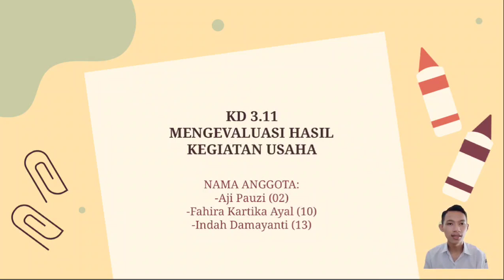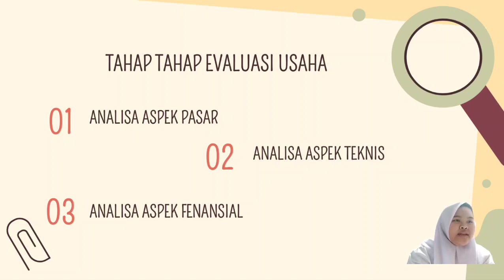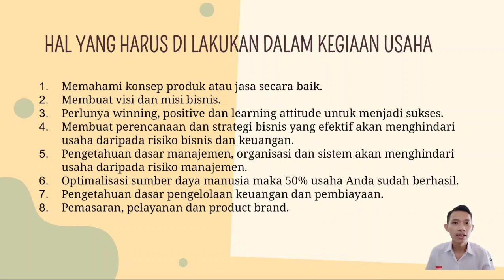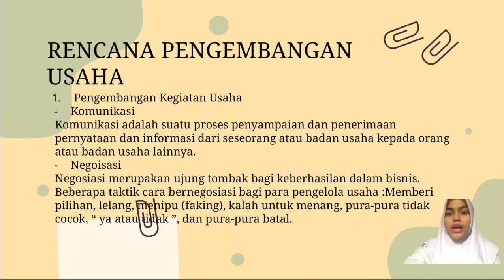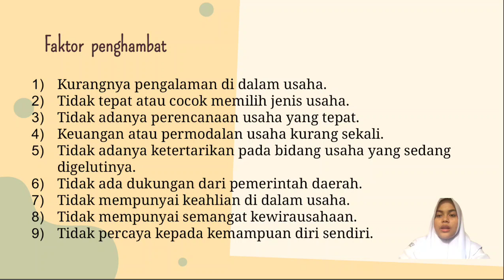Mengevaluasi Hasil Kegiatan Usaha, SMK NEGERI 3 BOGOR.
Kali ini kami akan menjelaskan dan berbagi pengetahuan tentang mengavaliasi hasil kegiatan usaha, silahkan disimak dan di pahami.

Happy Watching

guru pengajar :
1. ibu Mamah Salamah
2. ibu Maulany Satrya

Materi PKK Kelas 12

SMK NEGERI 3 BOGOR

Pemateri :
1. Aji Pauzi
2. Fahira kartika Ayal
3. Indah Damayanti